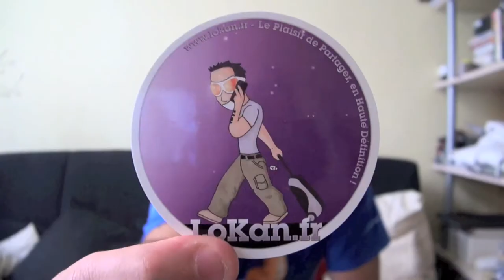Inscrivez vous dans des groupes pour apprendre